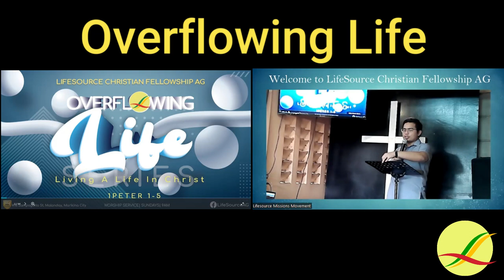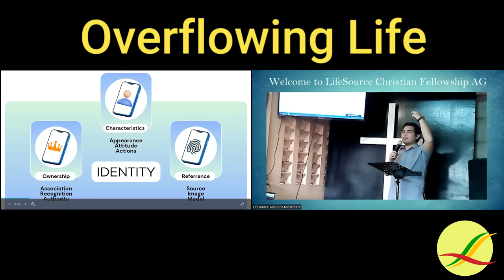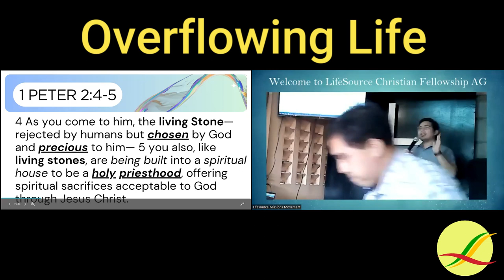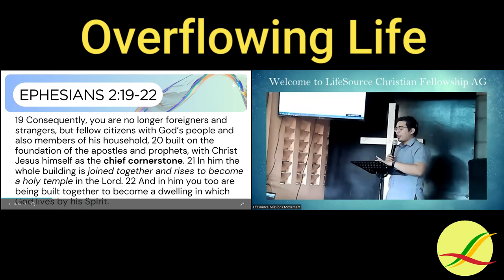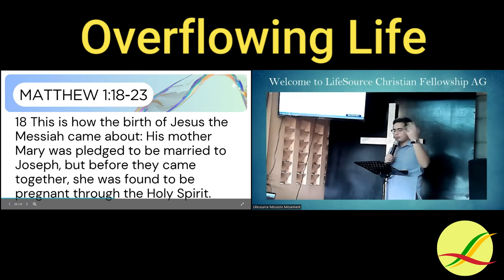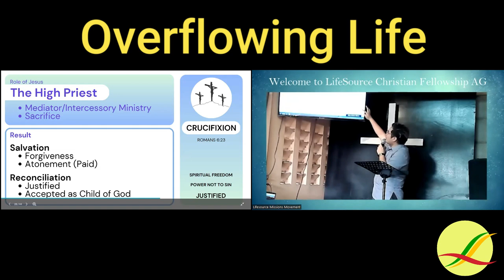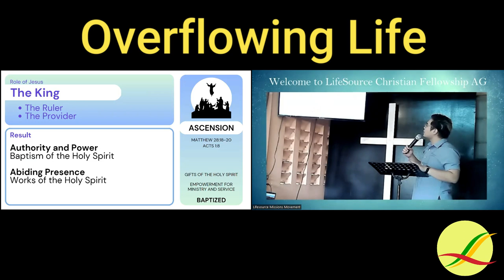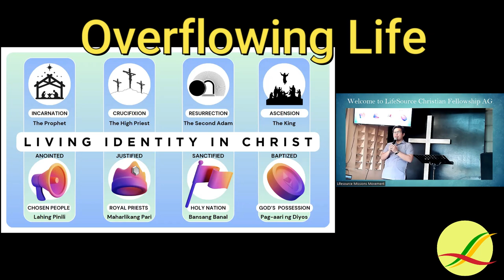LIVING IDENTITY | OVERFLOWING LIFE | Pipoy Dominguez | April 09, 2023